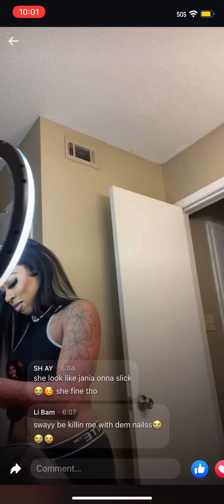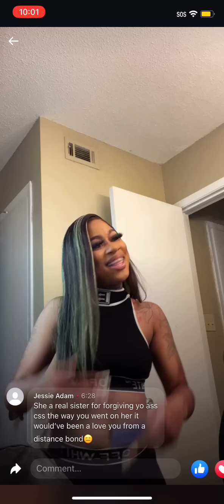Famouss Twinss Sway Bentley On Live Getting Ready To Go Out